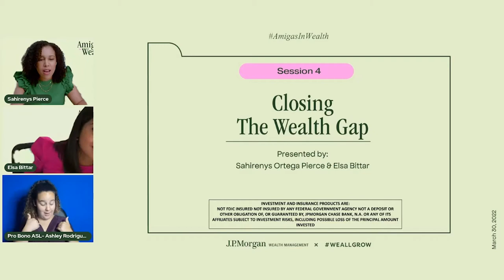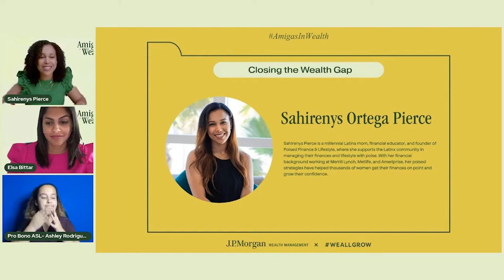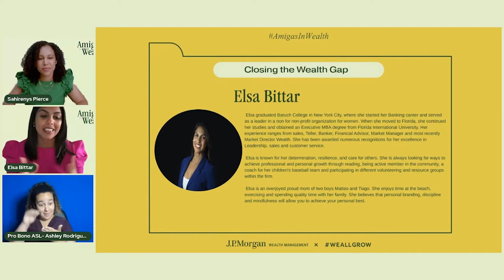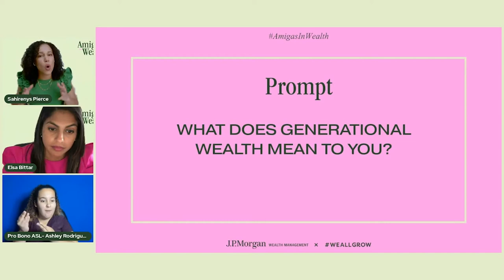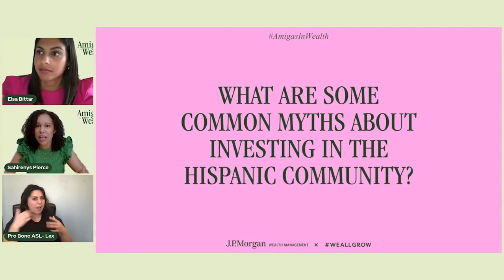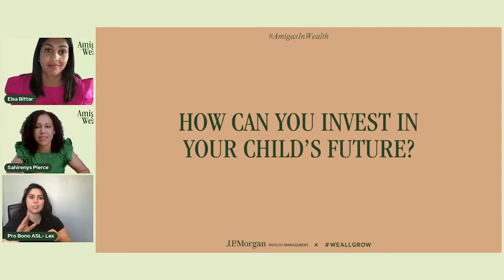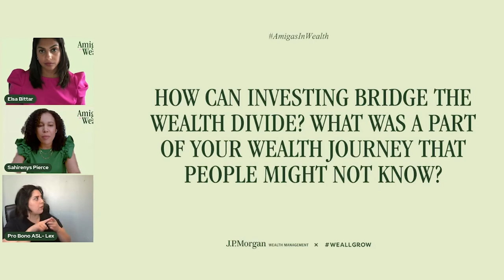AmigasInWealth Virtual Summit: Sahirenys Ortega Pierce & Elsa Bittar on Closing the Wealth Gap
For our final session of AmigasInWealth Virtual Summit in partnership with J.P. Morgan Wealth Management, financial educator Sahirenys Ortega Pierce and J. P. Morgan Wealth Management Market Director Elsa Bittar focus on the importance of creating generational wealth in our Latinx Communities and offer the best places to get financial advice post-summit.

As a bonus, we have our featured breakout session where Elsa Bittar answered our attendee’s questions on how to make smart and informed money decisions!

00:02 Closing the Wealth Gap by Sahirenys Ortega Pierce and Elsa Bittar
31:45 Breakout Session by Elsa Bittar
37:12 Closing remarks by Vanessa Santos
WEALLGROW LATINA is a digital and IRL community of thriving Latina creators, makers, and entrepreneurs who support and uplift each other. Grow with us ✨